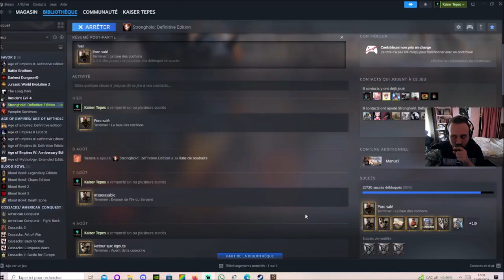[FR] Stronghold Definitive Edition - Campagne: La Vallée du Loup #1